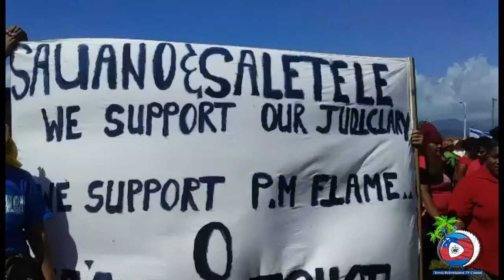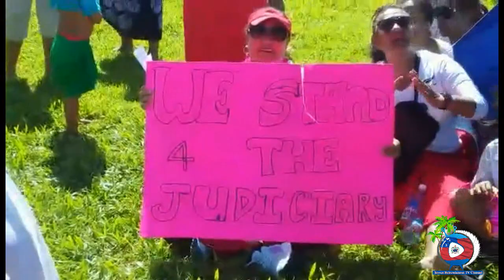March to Support PM elected Fiame Mataafa & The Judiciary Of Samoa . S/E Tv-V.Tuli.